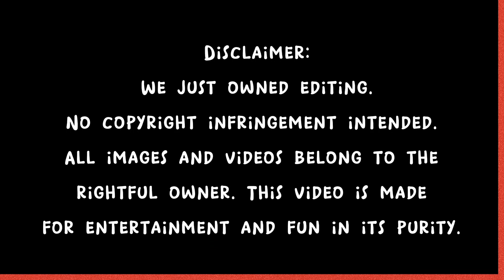JOSHUA GARCIA vs JOSHUA DIONISIO TIKTOK TRENDING! WHO DID IT BETTER?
Editor:
iMovie, Capcut,PicsArt,Canva
joshua dionisio
Joshua garcia joshua dionisio tiktok
joshua garcia tiktok
joshua garcia update
Joshua dionisio tiktok
joshua garcia news
tiktok joshua garcia